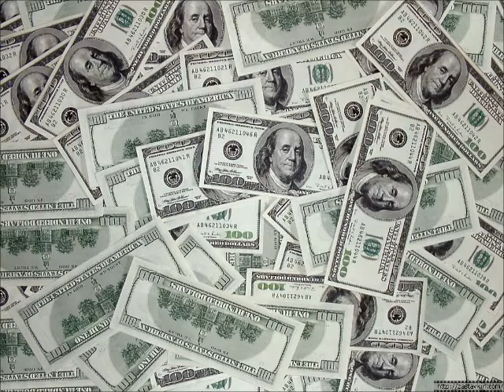Pleasurekraft - Tarantula (Original Mix) (echo mix)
das ist der etwas andere mix vom orginal hoffe er gefällt euch